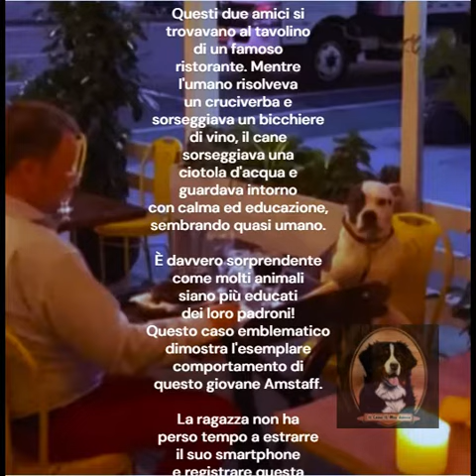Un cane educato siede al tavolo di un ristorante di New York la scena diventa virale